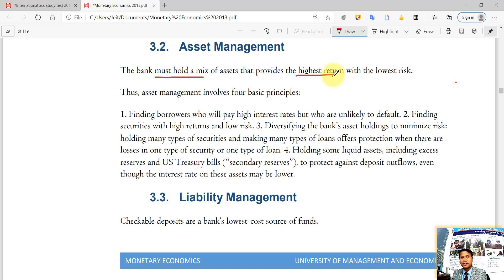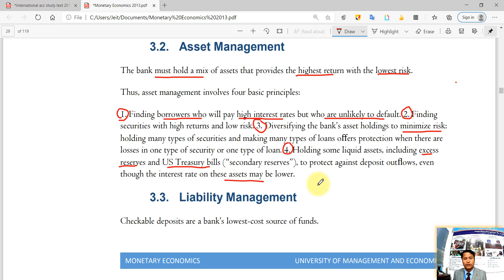Monetary Economics: Banking and Management of Financial Institutions: Part 6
វិដេអូនេះរួមបញ្ចូលនូវ៖

Assets Management

សូមរីករាយទស្សនា!!!៚